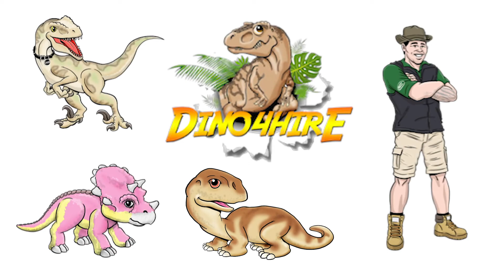Lets learn about Utah Raptor the Utah thief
This video is about the Utah Raptor. Rita is our Utah Raptor and is lots of fun. She will teach you all about he species.
Ranger Chris loves teaching children all about these dinosaurs.